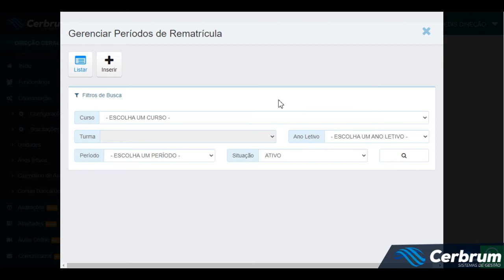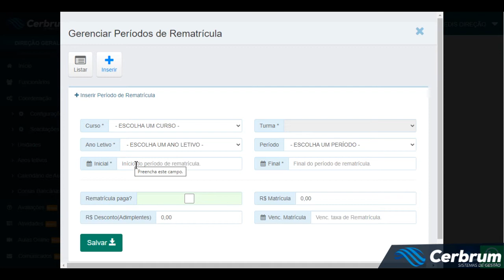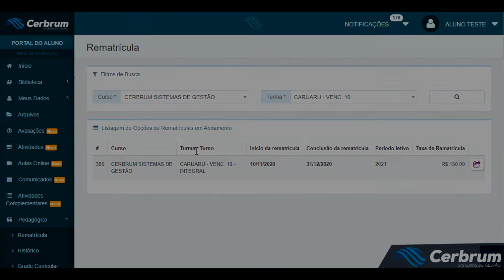REMATRICULA DIRETAMENTE NO PORTAL DO ALUNO! DE FORMA SIMPLES E ÁGIL - CERBRUM GESTÃO EDUCACIONAL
🚀📚 PARTICIPE DA CURSO QUE IMPULSIONARÁ SUA CARREIRA 🎓🖥️

🎯 Preparamos algo especial para você! Apresentamos o Curso Secretaria Digital 4.0, um curso presencial imperdível que acontecerá nos dias 21 e 22 de setembro de 2023 em São Paulo! 📅

🔍 Em formato de oficina prática, este curso foi desenvolvido para preparar você para os desafios do dia-a-dia na Secretaria Acadêmica. Aprenda fazendo e conquiste habilidades essenciais para se destacar!

📗 Gestão do Acervo Digital
📘 Diploma Digital
📙 Ferramentas Tecnológicas
📕 Segurança de Dados

⏳ Vagas limitadas! Garanta agora mesmo sua participação e eleve suas competências!

Não perca essa chance de adquirir conhecimentos práticos que farão toda a diferença em sua carreira acadêmica. Estamos ansiosos para contar com sua presença!

CursoSecretariaDigital PreparaçãoPrática ImpulsioneSuaCarreira Olá!
Prontos para potencializar suas rematrículas!? Veja como é simples possibilitar aos seus alunos, fazerem rematrícula através do portal do aluno, de forma simples e ágil. Gerando comodidade para os alunos, e alavancando o seu número de rematrículas!
Esperamos que gostem! ❤ Contem sempre conosco! 🤝

🔥 Não perca a chance de começar a usar o Cerbrum Educacional sem pagar nada!
🏆 60 DIAS DE TESTE + ADESÃO GRATUITA!
⏳ Promoção por tempo limitado!
🤝 Comissão por indicação!